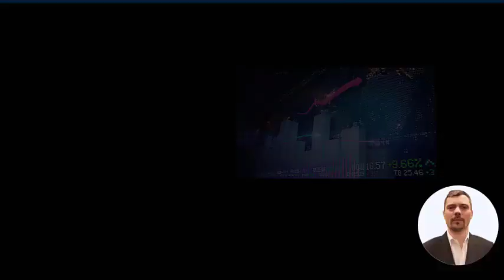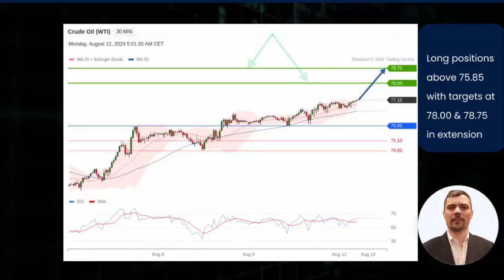Stock market - WTI Crude Oil Analysis on 08/12/2024 - Further advance towards $78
How to trade WTI today? What are the price targets on WTI?
What economic news is impacting the crude oil market?
👉 Watch the WTI Crude Oil stock market video by Trading Central's technical analysis experts!

00:00 Crude Oil WTI Stock Market and Economic News Today
Oil prices rebounded 4.5% last week, halting the fourth week decline, amid the rate cut hopes and Middle East tensions ...
00:50 Crude Oil WTI Technical Analysis Today with Targets
Crude Oil WTI trades above the rising 20-period and 50-period moving averages. As long as the previous low at $75.85 is not broken, the technical outlook remains bullish. The further advance towards  ..

► Follow-us !